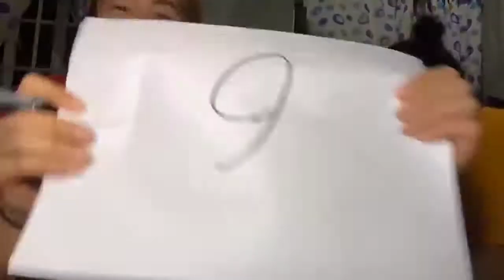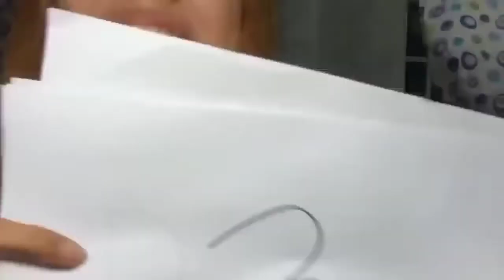VLOG #17: Who Knows JEMA better?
This youtube channel is all about Deanna Wong and Jema Galanza | GaWong